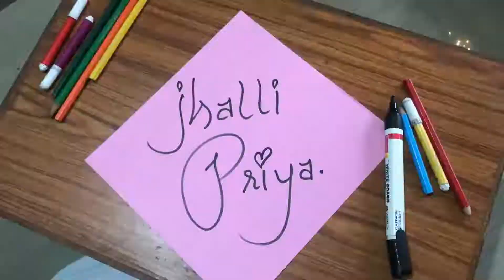MONSOON STYLING TIPS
Hey guys! My name is Priya Kumari Ravindra.
This channel is about fashion, travel, lifestyle, DIYS, decor and gardening videos.